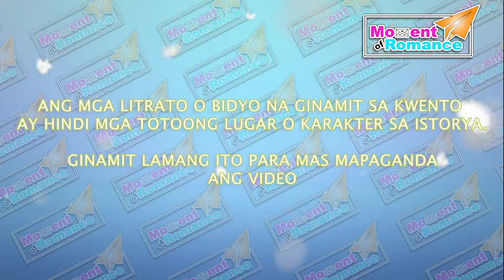FIRST TIME PART 1 | TAGALOG LOVE STORIES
If you enjoy and inspire to my videos please support us to create more inspiration stories.

Note : Di po namin pinahihintulutan ang ibang channel na copy or reuse ang aming storya. Sana po ay respect natin ito. Maraming salamat po.

For more Videos full stories, please check the below.